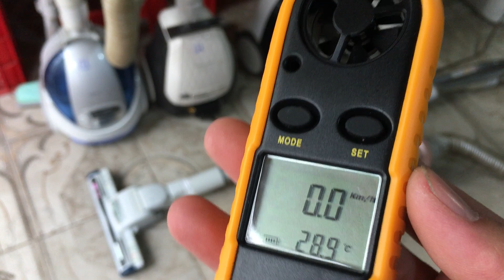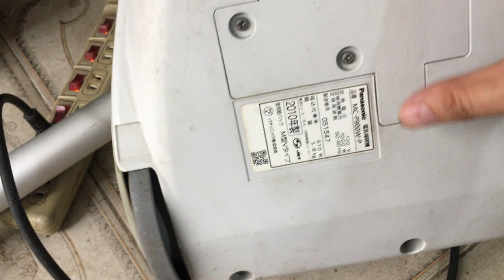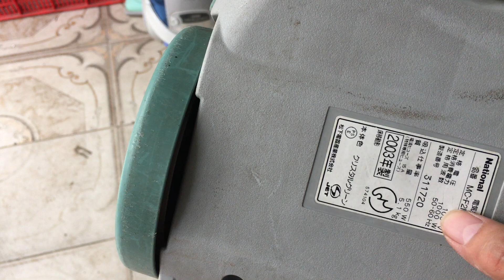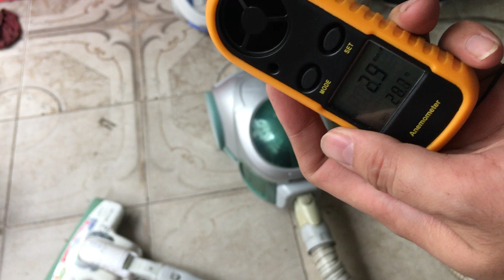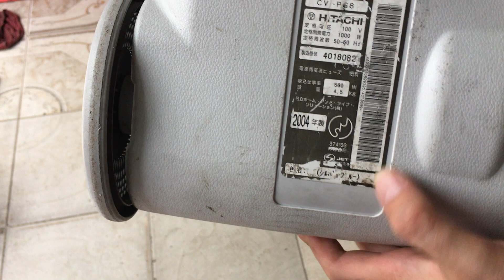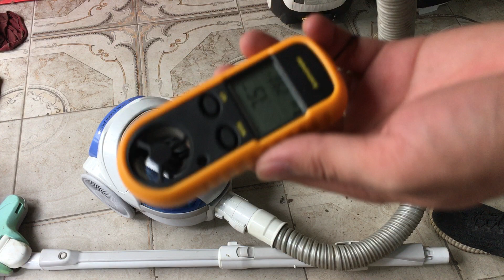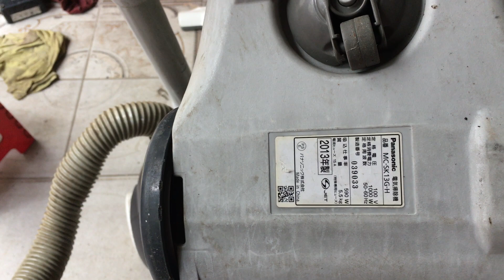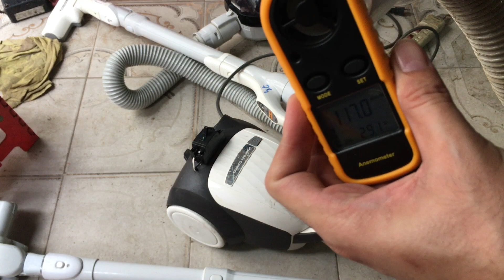Góc thanh lý test máy hút bụi nội địa nhật